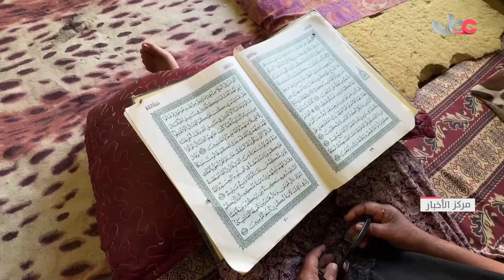نازحون في رفح يتحدثون عن الصعوبات جراء النقص الحاد في الغذاء مع بدء شهر رمضان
نازحون فلسطينيون في رفح بقطاع غزة يتحدثون عن الصعوبات التي تواجههم مع بدء شهر رمضان، وسط النقص الحاد في المواد الغذائية وارتفاع الأسعار، جراء عدوان قوات الاحتلال الإسرائيلي المتواصل على القطاع.